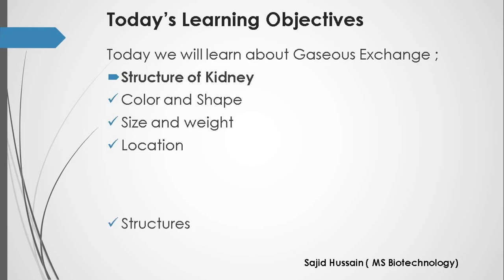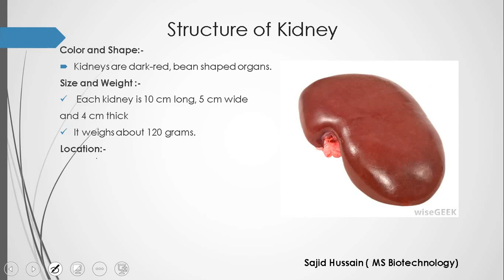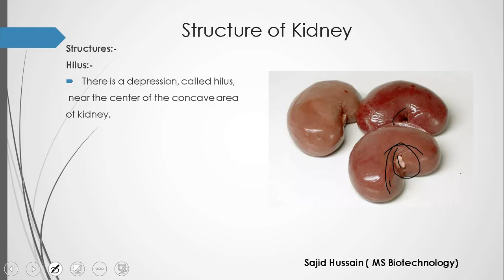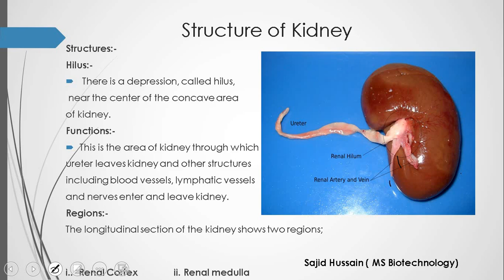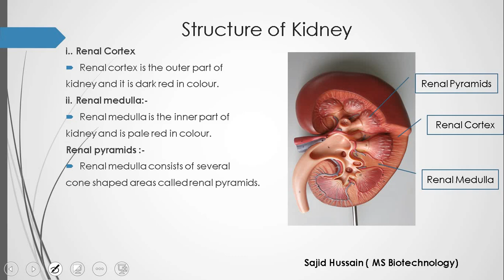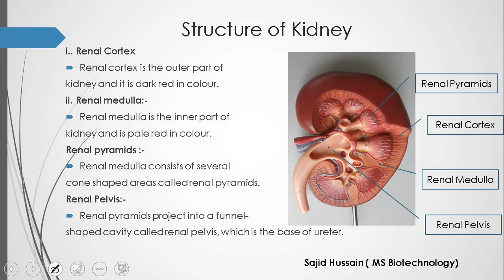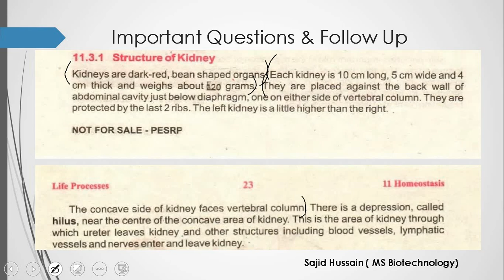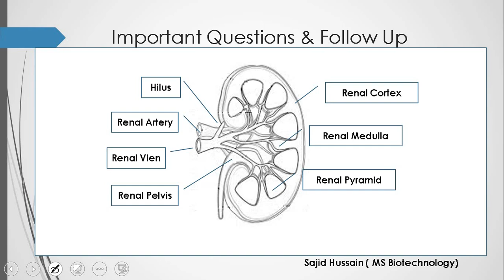10th Biology Chapter 11 - Structure of Kidney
10th Class Biology Chapter  11 Homeostasis Topic . ...
Lecture by " Sajid Hussain"